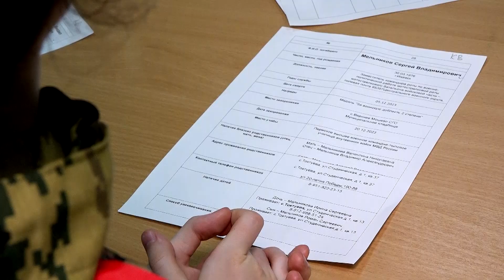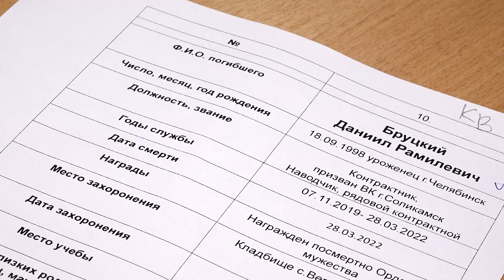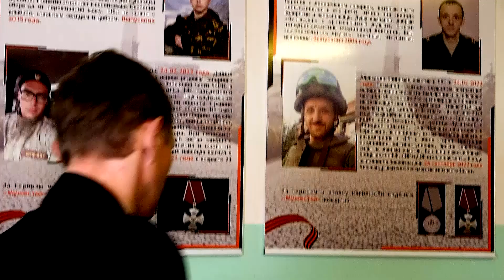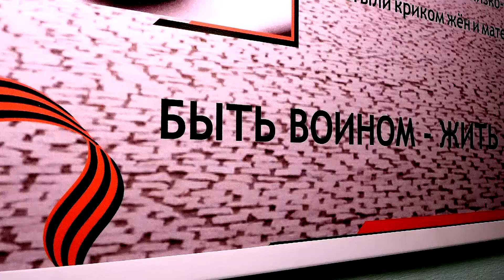Книга памяти_03.07.2024_СольТВ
Определены победители Первого Конкурса грантов губернатора Пермского края 2024 года. Какие проекты будут реализованы в Соликамске, расскажем в нашем сюжете.